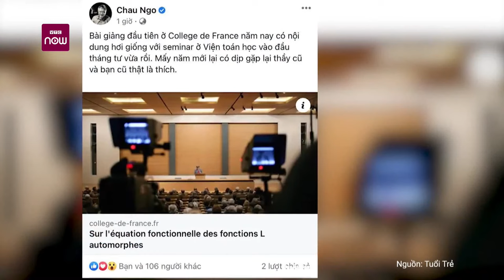Giáo sư Ngô Bảo Châu trở lại mạng xã hội, đăng link "gặp lại thầy cũ và bạn cũ" | VTC Now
VTC Now | Sáng 22/4, trên trang Facebook cá nhân, GS Ngô Bảo Châu đã chia sẻ link video buổi giảng bài ở một trường học tại Pháp. Bài đăng đã đánh dấu sự trở lại mạng xã hội của vị giáo sư sau gần 1 năm ông nói lời tạm biệt.

(*) Nguồn: Tuổi trẻ